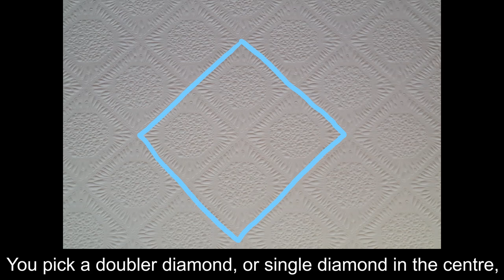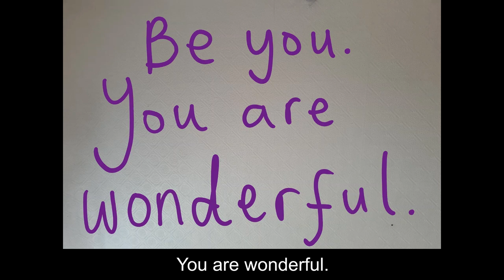Awkward Bastards at Home - A Rough Guide to Ceilings - Lisette Auton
The Awkward Bastards are back! Coming to you from a bedroom/lounge/kitchen/cubby hole/Zoom room somewhere in the UK.

This is the first of five films that have been commissioned by DASH to reflect life as a Disabled Artist during the Coronavirus Pandemic.

"It's been properly lush to work with DASH. As soon as I saw the title of the project, I was in! Having the time and space (and pay) to think about what's important to me as a disabled artist right now, what my world looks like, and the opportunity to creatively play with those thoughts was a wonderful experience. That DASH was willing to take a risk on my jumbled thoughts - 'it'll be summat like this, though probably not, there will be rage, and I think I want to talk about my ceiling' - felt like I had an organisation in my corner who completely understands and supports the way artists work, that at the beginning of a process you don't always know the end result, and that's okay."

"I do stuff with words: disabled writer, activist, poet, spoken-word artist, actor, theatre-maker and creative practitioner. I’m an award-winning, widely published poet who is known for my energised performances on the spoken word scene. I’m a Penguin WriteNow mentee and I’ve completed my first novel. I’m represented by Molly Ker Hawn at the Bent Agency. I was the 2019 Early Careers Fellow for Literature at Cove Park supported by the Fenton Arts Trust, and I’m on the TSS Publishing list of Best British & Irish Flash Fiction...

... I identify as disabled. That’s a positive, powerful political word. There’s nowt wrong with me, but there is something wrong with a society which seeks to blame, shame, ignore, terrorise and disappear disabled people. I believe that although language and impairment needs can sometimes divide us, we are so much more powerful together."
Lisette Auton